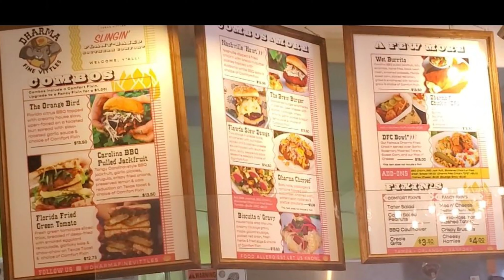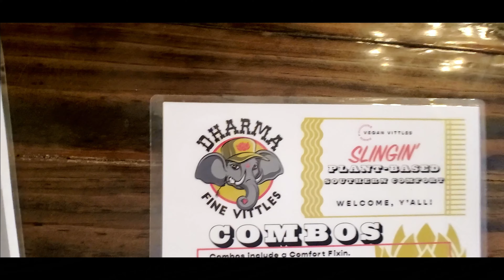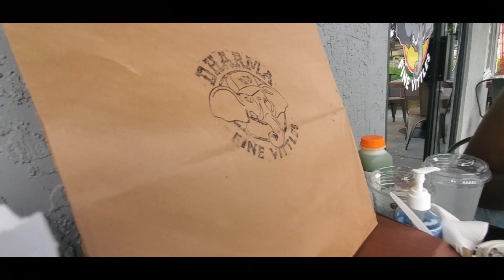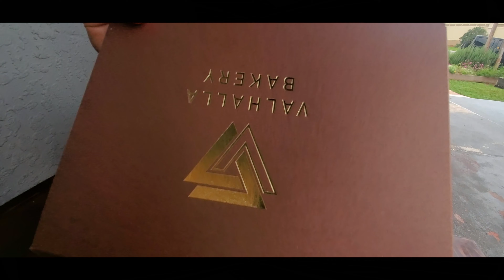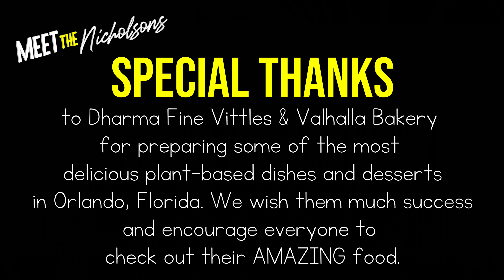Dharma Fine Vittles & Valhalla Bakery Review | To Eat or Not to Eat?(MTN)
Thanks for tuning in to "Meet the Nicholsons" a channel where we invite viewers along on our journey of healthy Vegan/Plant-based eating and offer information along the way. We love God, family, and building relationships and we hope you do too, so come along with us and join in on the fun.

🟡What this episode is about...
What's up people! We are back with another episode of our restaurant review series "To Eat or Not To Eat". On a recent vacation to Orlando, Florida, we just had to check out the Vegan/Plant-based scene going on in the city where the oranges aren't the only food that their known for. So come along with us in this flavor-filled episode as we review Dharma Fine Vittles & Valhalla Bakery.

Got a question about product reviews? Steps on becoming a plant-based eater? What our favorite meals are?